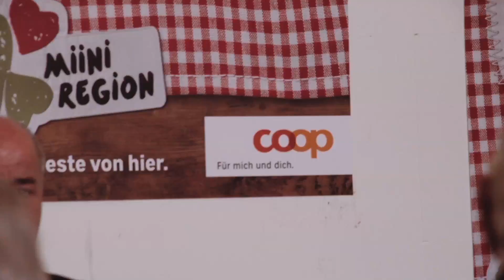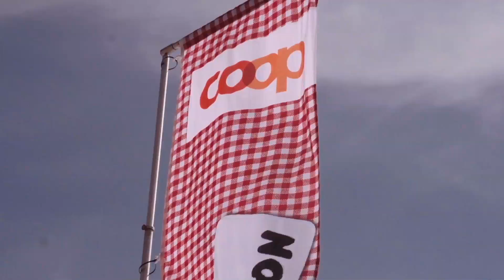Coop Miini Region Tag bei Maestrani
Coop lud anlässlich der nationalen Miini Region Events auch nach Flawil, zu Gast bei der Firma Maestrani konnten rund 500 Gäste einen einzigartigen Brunch geniessen.